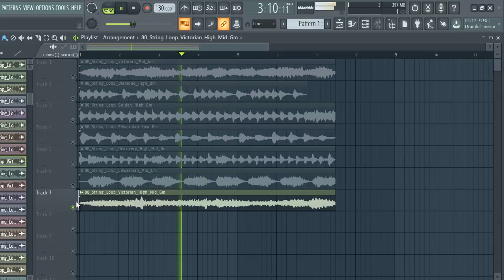[FREE] STRING SAMPLE PACK/LOOP KIT (Samples for Drill,Hip-Hop and Trap)| VOL:2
samples
samples free
samples music
free samples
String  loops pack download
String  sample pack free
acoustic String chords sample pack
acoustic String loops sample pack
blues String sample pack
best String sample pack
r&b String sample pack
chill String sample pack
String  loops sample pack
punk String sample pack
rock String sample pack
String riffs sample pack
String sample packs
String sample packs reddit
soul String sample pack
trap String sample packsad emo guitar samples,
String samples for trap
String samples for beats
String samples for lofi
String samples for rap
lil peep String samples free
acoustic String samples hip hop
bones samples,
drill String
trap String
drill String loop kit
drill String sample pack
trap String loop kit
trap String sample pack 2020
free sample pack 2020
String  sample pack 2020
String  sample pack 2019